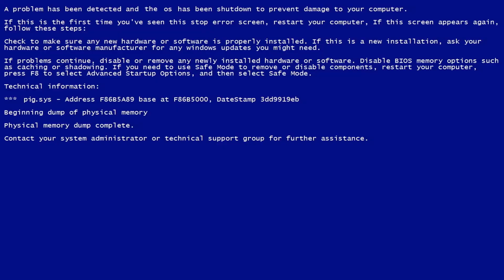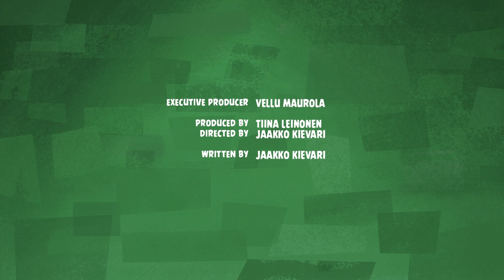Angry Birds Fun Game Coding | Conditionals - S1 Ep3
A simple way of telling the computer what to do is to give them instructions. These are what we call conditionals!

Angry Birds Fun Game Coding is a 12-part series that combines all-new Angry Birds animation with insightful instructions from tech-savvy Rovio employees, aimed at introducing audiences to fun and basic coding skills that make Angry Birds games so popular. A must for anyone who wants to know how these fun games are made!